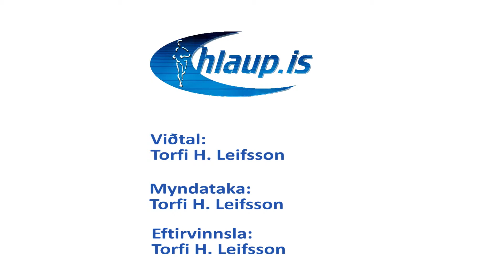Spring marathon 2016 - Chen-Peng Ku and Ming-Je Tsai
Spring marathon 2016